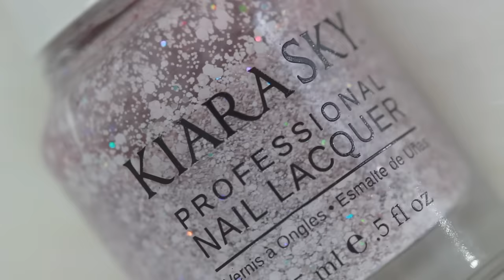10 Easy Christmas Nail Art Ideas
NAIL ART PRODUCTS AND MATERIALS I USE:

Hey! So today I put together 10  sort of mini tutorials for you guys for some quick Christmas nail art ideas. This is a bit different from my usual tutorials but I wanted to fit multiple designs into one video! I still have so many Christmas ideas so I might do a part 2??!...Not sure yet!

Glitter polishes for ornament nail
Essie-A cut above
Formula X-Fine Like Einstein

Glitter Snow
Bitzy loose glitter from Sally Beauty Supply

Red Glitter gradient
Sally Girl- Santa Bling

Glitter candy cane stripes
Sally Girl-Snowman Bling

Striping tape

Nail barrier/protector (tape around nail)

small nail art brushes*

music
Christmas Sleigh Bells (Trap Remix)